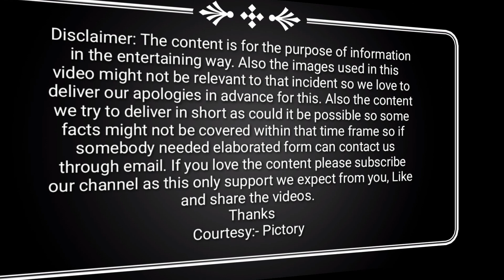The Epic Battle of Telamon | Roman Gallic Conflict in Italy Rome vs Gauls Epic Clash in Italy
Welcome to our captivating historical journey on YouTube! In this video, we delve deep into the annals of ancient warfare to bring you the epic tale of the Battle of Telamon, a pivotal clash that shaped the course of history in the Italian peninsula.

Join us as we unravel the fierce confrontation between the Roman Republic, led by the courageous consuls Gaius Atilius Regulus and Lucius Aemilius Papus, and the formidable coalition of Gallic tribes, the Boii and the Insubres. Discover the strategic brilliance of the Roman legions and the challenges faced by the Gallic forces amidst the treacherous terrain of Etruria.

Witness how the Battle of Telamon, fought in 225 BC, altered the fate of Rome and the Gallic tribes, influencing the trajectory of power and conquest in ancient times. Through captivating animations and historical analysis, we shed light on the significance of this battle in the context of the Roman Republic's expansion and consolidation of authority.

Prepare to be enthralled by riveting tales of courage, tactics, and determination as we bring the past to life in this enthralling historical account.